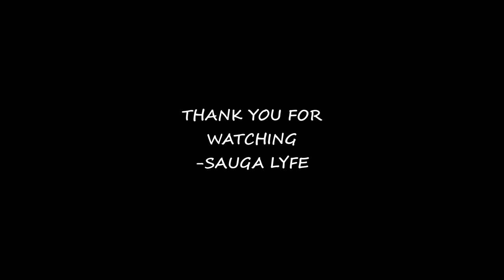DreamDoll FEMALE RAPPER MUSIC COMPILATION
0:00 DreamDoll - You know My body (feat. Capella Grey)
0:05 DreamDoll - Who You Loving ft. G-Eazy & Rahky
0:10 DreamDoll  Team Dream
0:15 DreamDoll  Everything Nice
0:20 DreamDoll - Ah Ah Ah ft. Fivio Foreign
0:25 Dream Doll  Pull Up
0:30 Subscribe